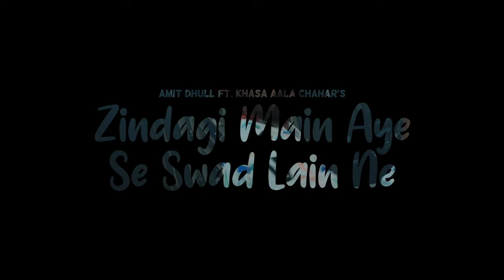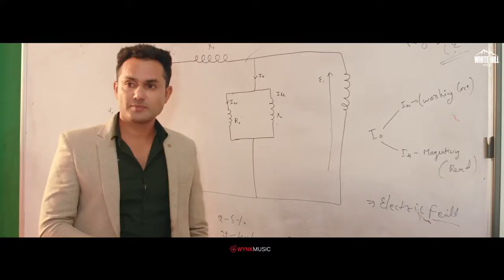Zindagi Main Aye Se Swad Lain Ne | Amit Dhull | Re-Created Video | New Haryanvi Songs Haryanavi 2022